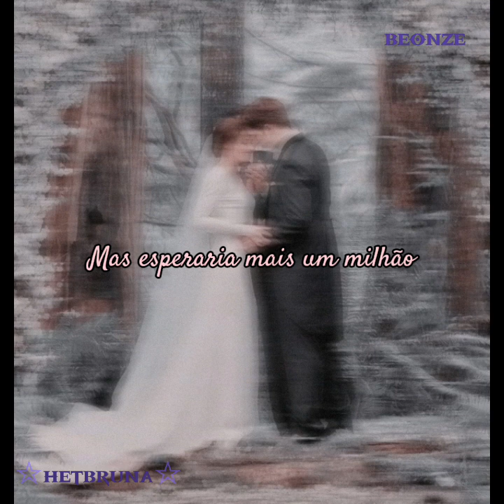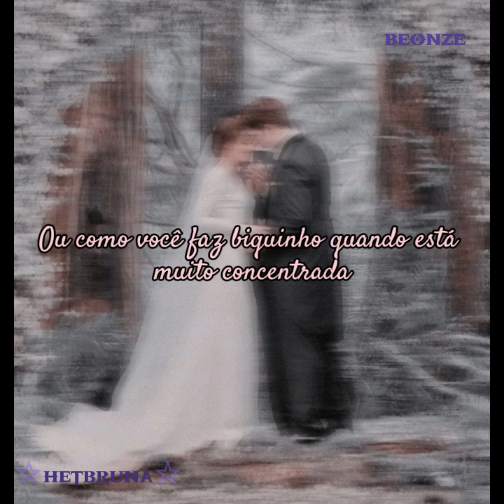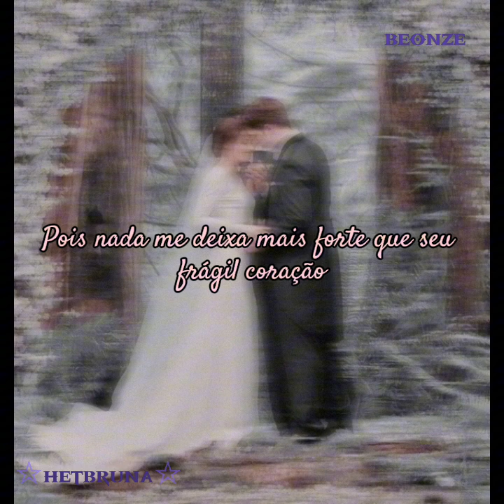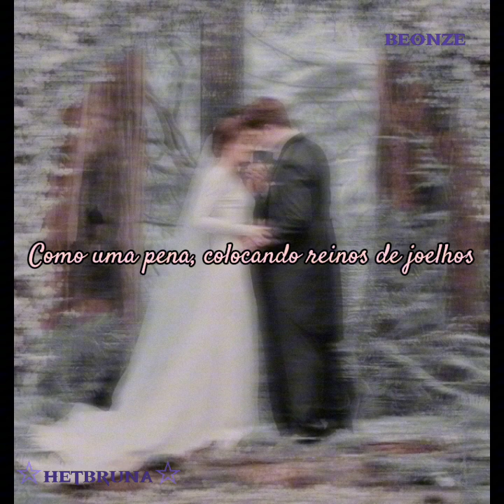turning page (legendado português)